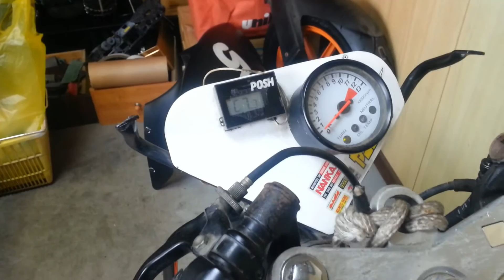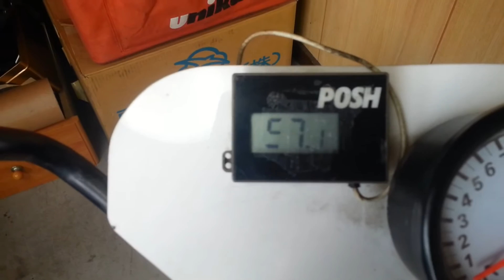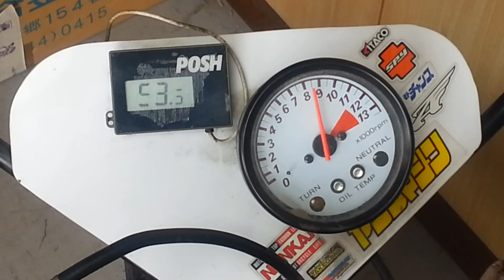NSR50 復活整備 160312